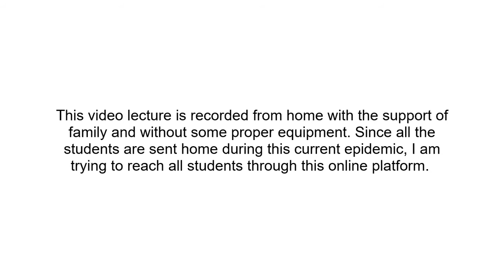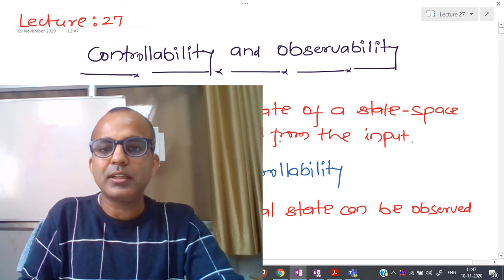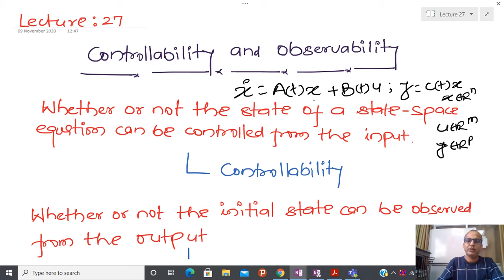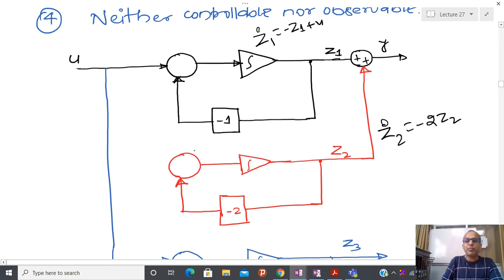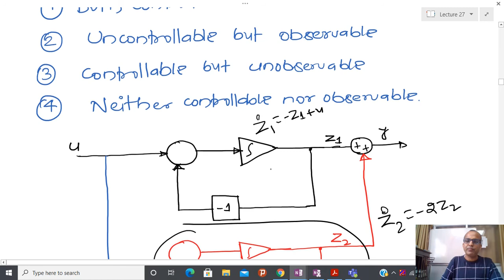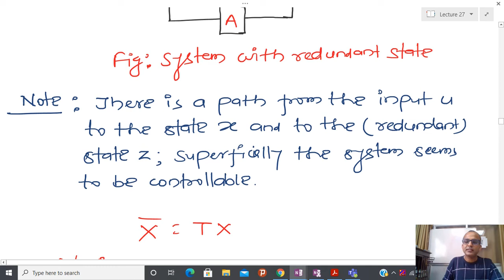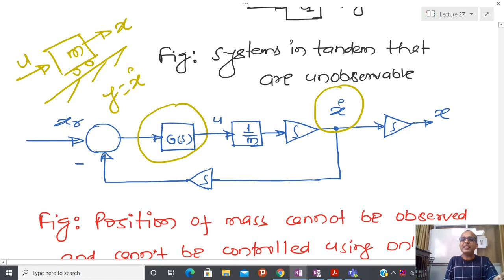EE-313/561: Lecture-27: Idea of Controllability and Observability